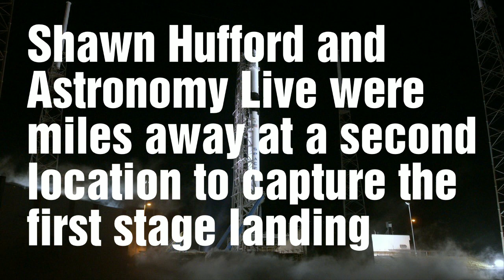SpaceX Launch Update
Due to an issue with power on a drone ship, the launch of CRS-17 was scrubbed and rescheduled for Saturday morning.
Yes, Reds Rhetoric, Shawn Hufford, Astronomy Live and I are still here...